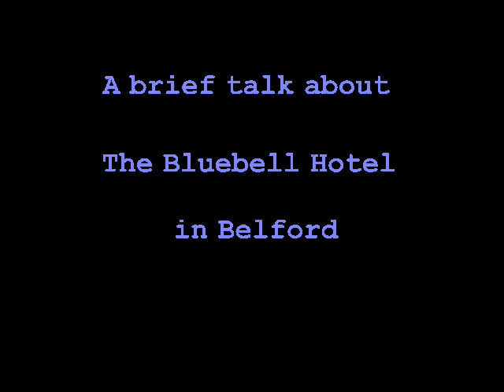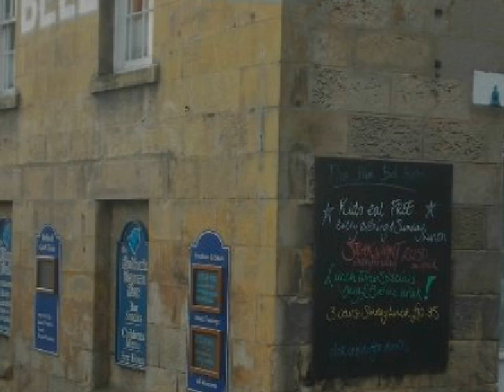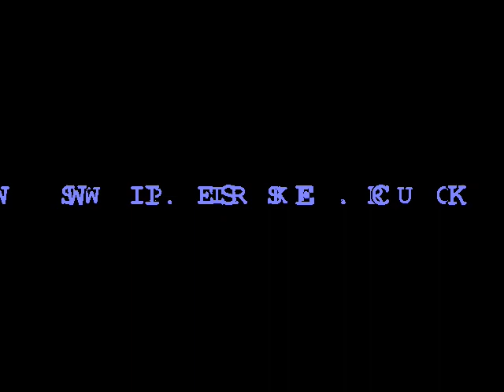A talk about the haunted Bluebell Hotel in Belford, Northumberland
Our investigator (Ant) talking on the radio about the ghosts of the Bluebell Hotel in Belford, Northumberland